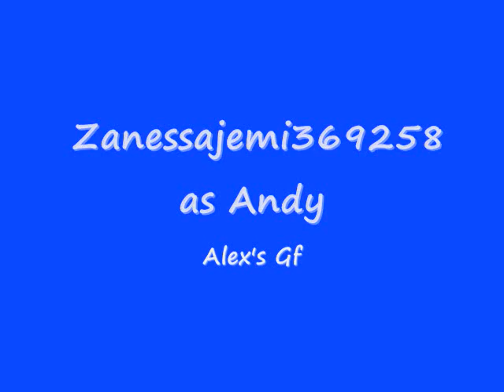A Jonas Badd Boy Story Chapter 1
Zainab and Jennifer walked up to the school. Zainab held her stomach. "I feel sick." She muttered. Jennifer rolled her eyes and walked inside. "According the map...my locker is on the other side of the school." She frowned. "Aw man...bye.." Jenny walked away before Zainab could say anything.  She saw a guy standing in front of the bathroom. "Okay..I know this isn't my math class." "Um..hey.." He looked her up and down and smirked. "Wow..i thought you'd be blonde and..well..skinnier." He said. "Uh what?! You callin' me fat?!" Zainab asked angirily. "Hm..Well..you'll do...Just so you know..I'm kinda big.." Zainab looked at him. "What are you talking abou-" The guy grabbed her arm and dragged her into the bathroom. He stripped her down till she was in her underwear. "STOP!" she screamed. She pushed him away but he pinned her to the wall.

"WHAT THE FUCK DO YOU THINK YOU'RE DOING!?"